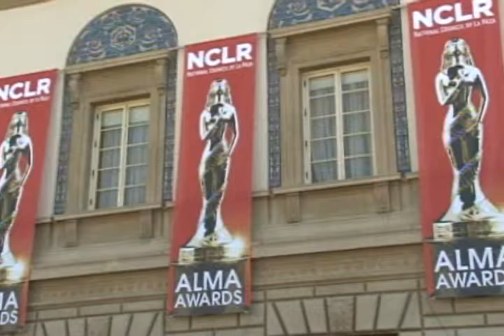The ALMA awards honor Latinos in the entertainment industry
California, USA (NTN24) -- Seen on the red carpet ahead of the night's awards show were Christina Aguilera, Jake Gyllenhaal, Eva Longoria and more